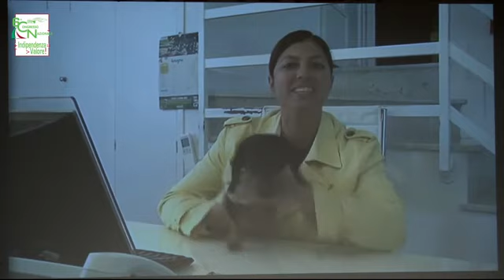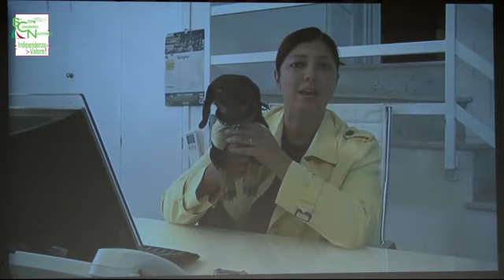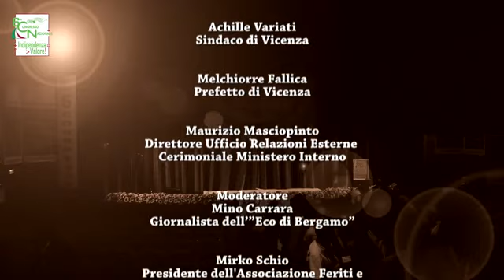VIDEO 32 6Â° Congresso Nazionale Coisp GIORNO 21 Giugno 2013